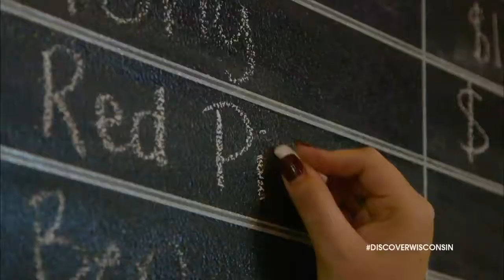Water Trails in La Crosse Wisconsin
The beauty of Wisconsin’s driftless area never ceases to amaze me,” said . “I’m excited to give our viewers across the Midwest a tour of the water trails here in west-central Wisconsin and I’m thrilled to name Buffalo County, La Crosse, Trempealeau and Black River Falls official 2017 Discover Wisconsin Choice Destinations!”

The TV crew’s next stop on this water trails tour is La Crosse County. Viewers will get a glimpse at the newly-established water trail through the Upper Mississippi Wildlife Refuge, which includes numerous marked canoe trails for every skill level, as well as the many hiking and biking trails. Haberman refuels at Red Pines Bar & Grill with some walleye, wine and a gorgeous view.